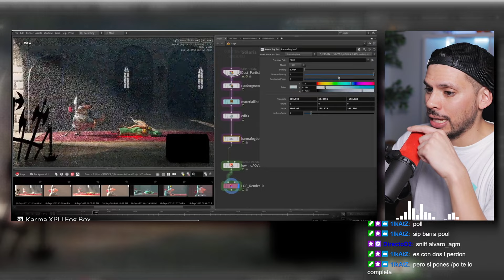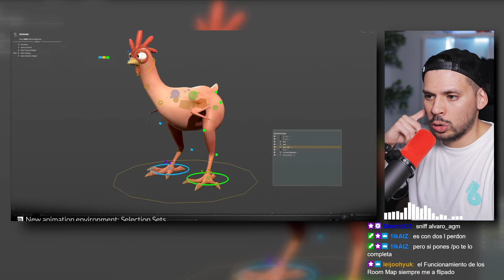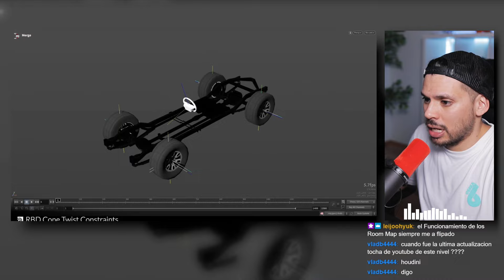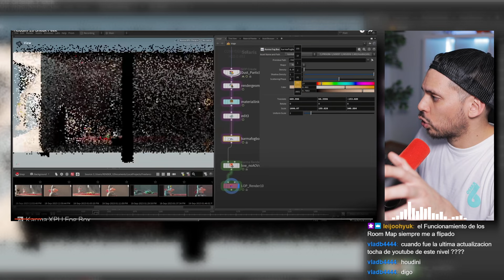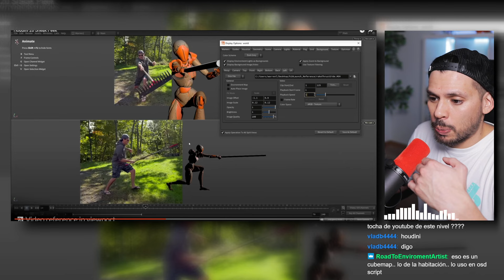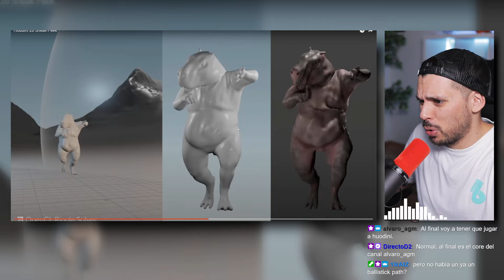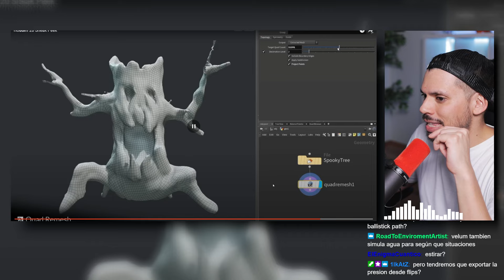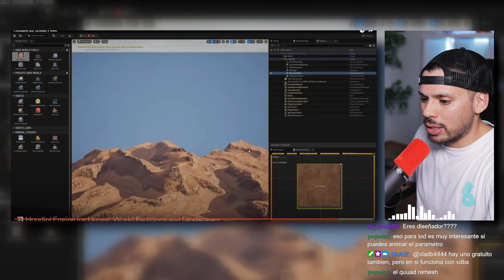Hectorvfx Analiza HOUDINI 20 y sus Novedades ¿Es Buen Update?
Mi twitch, donde me encontrareis los Viernes a las 21:00PM!

Links a mi Super PC:

- Caja Asus TUF GT502

- Placa Base Asus Rog Strix B650e

- Ryzen 9 7950X

- INNO3D RTX 4090

- RAM Kingstom Fury 64GB DDR5 5600mhz

- Samsuns SSG 980 PRO 1TB

- Seagate IronWold 4TB

- Disipador Corsair H150I ELITE CAPELLIX

- Fuente de Alimentación Corsair HX1500I

- Pack Ventiladores Corsair

- Pack Ventiladores Bequiet